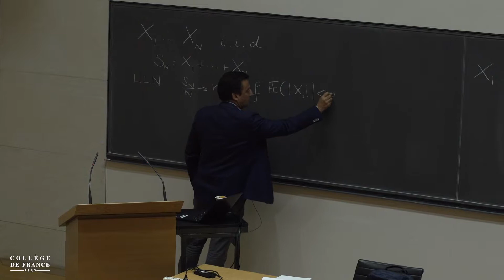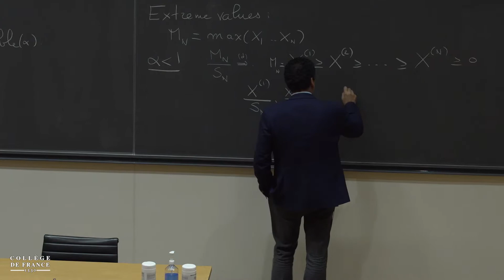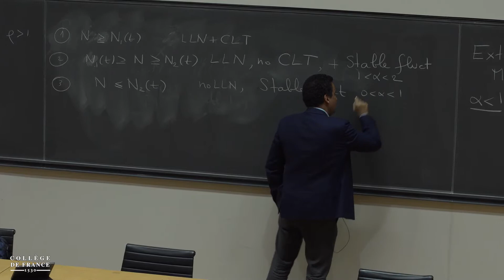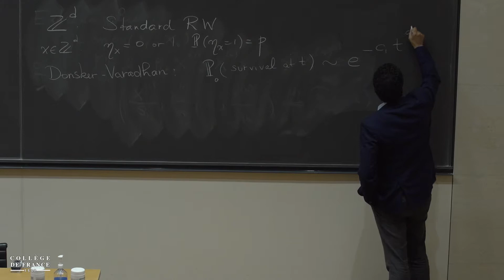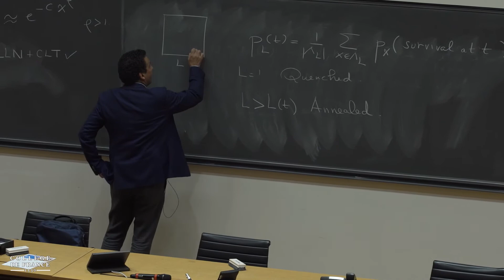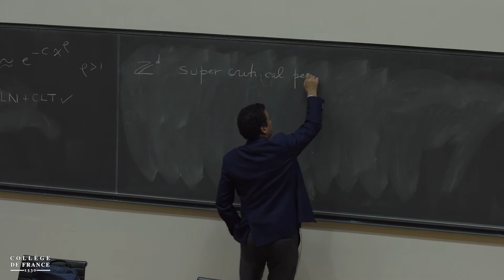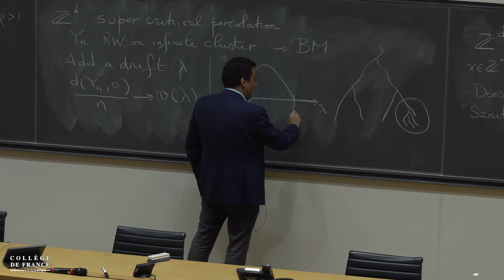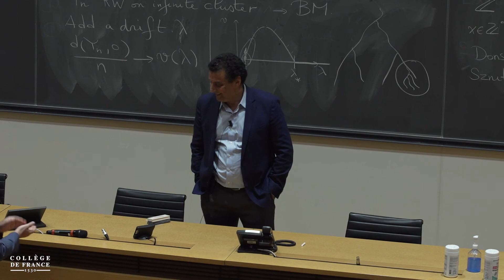More is different (10) - Jean-Philippe Bouchaud (2021-2022)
Colloque 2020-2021 : More is different
Conférence du 02 juin 2022 : From Annealed to Quenched, the Emerging Role of Extreme Values

Intervenant : Gérard Ben Arous

Gérard Ben Arous is Silver Professor of Mathematics at the Courant Institute at NYU, after holding the Chair of Stochastic Modeling at EPFL, and professorships at ENS and Orsay. He is a member of the National Academy of Sciences, of the American Academy of Arts and Sciences, a Fellow of the Institute of Mathematical Statistics, and a Member of the International Statistical Institute. He works on probability theory and its connections with other domains of mathematics, data science, physics or industrial applications. He is mainly interested in the time evolution of complex systems. He has trained 39 younger colleagues, PhD students and postdocs.

Professeur : Jean-Philippe Bouchaud